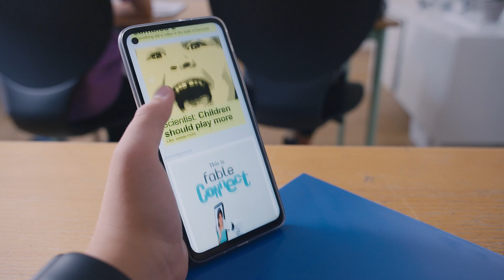Telepresence robot hjælper børn med højt fravær ud af isolation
En bevægende fortælling om to venner, der holder kontakten med hinanden på trods af store udfordringer! Fable Connect er en prisvenlig telerobot, som du og dine kære kan bruge til at holde kontakten med hinanden, gå i skole eller bare have det sjovt med. Det er en oplevelse som ingen anden!

Vi vil gerne rette en kæmpe tak til både Allerød Privatskole og Sosu H i Herlev, for deres hjælp til produktionen af denne film.

Tak!
- Shape Robotics